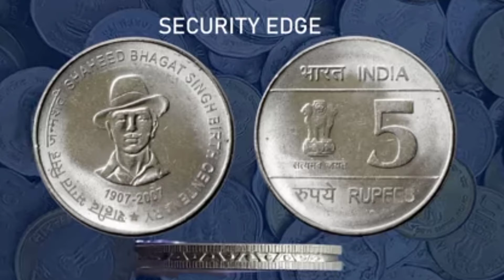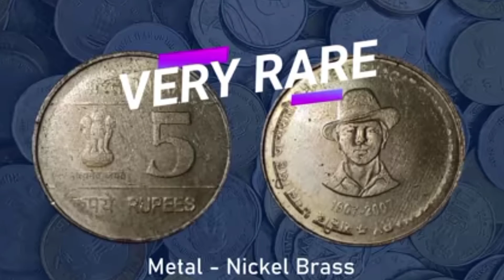Bhagat Singh Ji ke sikke kitne kimti hai?